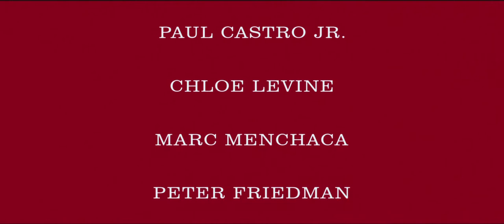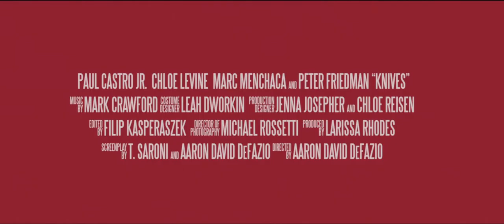KNIVES / NOŽE Trailer (2014) | PLANET DARK